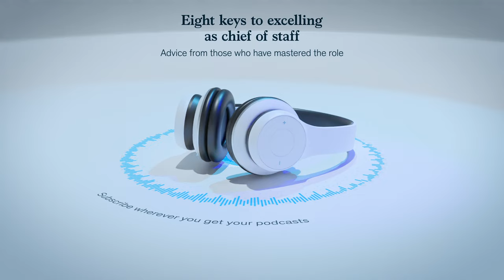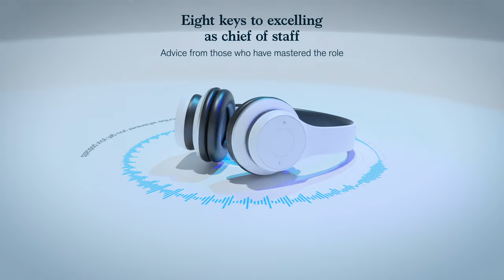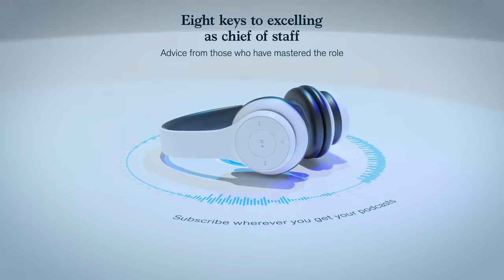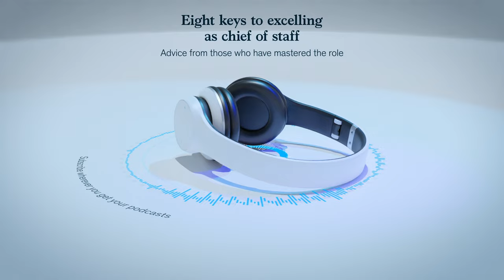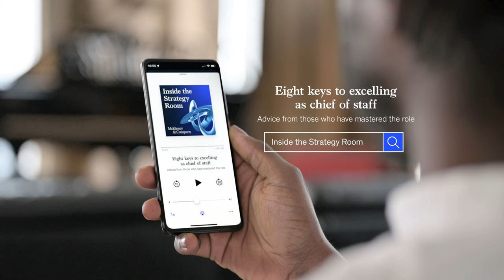Eight keys to excelling as a chief of staff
A chief of staff can be instrumental to a CEO's success while also advancing their career. While the role’s variability and intensity make it challenging, they also make it exciting.

Join Blair Epstein, Poppy Johnson, and Connor Rochford on the Inside the Strategy Room podcast as they discuss the eight pieces of advice they have distilled from hundreds of interviews with chiefs of staff who have mastered the role.

Read the McKinsey.com article, Seeing around corners: How to excel as a chief of staff, by Eleanor Bensley, Andrew Goodman, Poppy Johnson, and Connor Rochford.

Join our LinkedIn community of over 90,000 members and follow us on X at @McKStrategy.